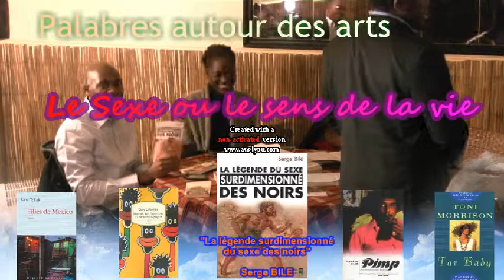Palabres autour des arts - 31 Janvier 12 - Sami TCHAK & Serge Bilé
FIL ROUGE DE LA SOIRÉE : Le Sexe ou le sens de la vie

1e partie - Sous l'arbre à palabres, des récits:
Pimp (Iceberg Slim),
Comment faire l'amour à un nègre sans se fatiguer (Laferrière),
Tar Baby (Toni Morrison),
Filles de Mexico (Sami Tchak),
La légende du sexe surdimensionné des Noirs (Serge Bilé),

Rencontre d'une heure découpée en 3 moments forts:
Des chroniqueurs qui blablatent sur les arts issus des Afriques (Afrique, Antilles, Amérique...), en se focalisant notamment sur les arts du récit (scène, livres...), les arts de la représentation (peinture, sculpture, mode).
Puis 1 ou 2 artistes seront conviés à présenter leur travail à l'auditoire.
Enfin, une discussion ouverte entre le(s) invité(s) et le public sur un thème plus ou moins léger et touchant les Afriques conclura la rencontre.